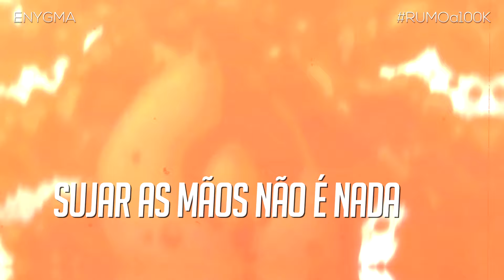Rap do Levi Ackerman (Shingeki no Kyojin) | Exército de um Homem Só | Enygma 43 [prod. MI8]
Edição, Letra, Voz, Mix e Master: Enygma